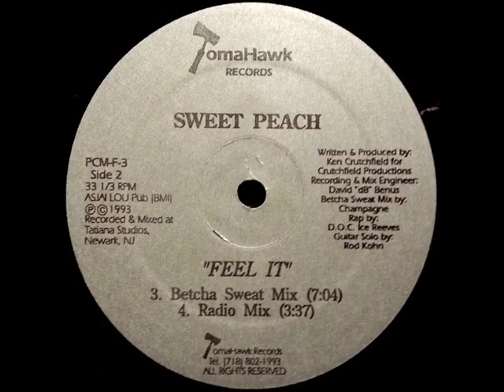Sweet Peach Feel It Betcha Sweat Mix Tomahawk Records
1993 garage house from a small defunct label from Brooklyn, New York